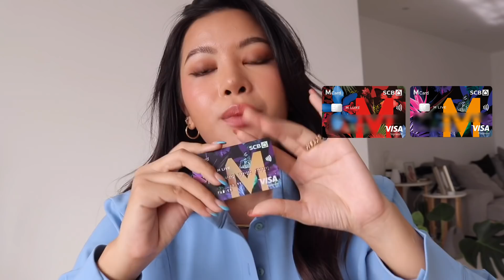เมคอัพที่ใช้แล้วชอบใน Beauty Hall น้ำจิ้มเบาๆ รวม ครึ่งปี 2021 (VVALENTINES)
คลิปนี้มาแชร์ ไอเท็มบิวตี้ ครึ่งปีหลังที่ได้มาจากแผนก  Beauty Hall กันค่ะ😍 ใช้แล้วชอบอะไรบ้าง มาดูกัน!

ช่วงนี้ช้อปแบบคุ้มๆต้องชอปด้วยบัตรเครดิต SCB M เลยค่ะ ได้รับสิทธิ์พิเศษส่วนลด สะสม M Point หรือเลือกผ่อน 0% นาน 10 เดือน ไปอีก ดีงามมากกกก

ช้อปได้แล้ววันนี้ที่ Beauty Hall ทุกสาขา เดอะมอลล์ทุกสาขา เอ็มโพเรียม เอ็มควอเทียร์ และพารากอนดีพาร์ทเม้นท์สโตร์ หรือใครที่สะดวกช้อปที่บ้าน ช้อปได้ที่ ได้เลยค่ะ โปรเหมือนกับใช้ที่ห้างฯเลยค่ะ

📍สามารถเลือกสมัครบัตรเครดิต SCB M VISA ได้ง่ายๆ ผ่านช่องทาง

โปรโมชั่นสมัครบัตรดีๆ เริ่มตั้งแต่ 1 ต.ค. 64 – 31 มี.ค.65
คุ้มที่ 1 รับฟรี กระเป๋าเดินทาง SCB M TRAVEL ULTRA มูลค่า 2,990.- จำนวน 1 ใบ*
คุ้มที่ 2 รับฟรี กระเป๋าล้อลาก Red Champagne ขนาด 28 นิ้ว มูลค่า 8,500.- จำนวน 1 ใบ*
คุ้มที่ 3 รับเพิ่ม! เครดิตเงินคืน 5,000.- เป็นต้นไป*

*รายละเอียดเป็นไปตามธนาคารและห้างฯกำหนด

Keep in touch with me through social media!